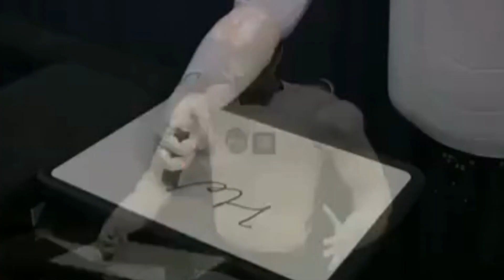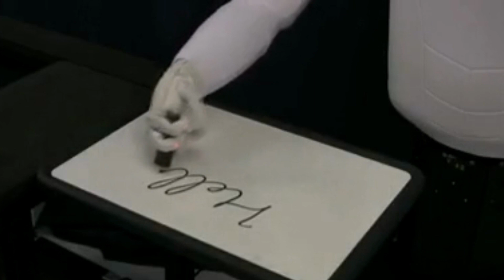Robonaut 2 Revolutionizing Space Exploration and Human-Robot Collaboration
Join us as we explore the extraordinary advancements in space robotics and witness the groundbreaking collaboration between humans and robots.

In each episode, we'll delve into the capabilities of Robonaut 2, a marvel of engineering designed to assist astronauts in the demanding environment of space. Discover how R2's dexterous hands, advanced sensors, and human-like movements enable it to perform complex tasks, making it an invaluable asset for future space missions.

Experience the behind-the-scenes moments as we go behind closed doors to reveal the development, testing, and deployment of Robonaut 2. From the challenges of designing a robot to withstand the rigors of space to its crucial role in assisting astronauts with tasks both inside and outside the International Space Station (ISS), we'll cover it all.

Join us as we showcase the remarkable achievements of Robonaut 2 in space exploration. Witness its contributions to scientific research, maintenance activities, and the advancement of space technology. From intricate repairs to supporting astronauts during extravehicular activities, R2 is revolutionizing the way we operate in space.

Engage in insightful discussions about the future of human-robot collaboration, both in space and here on Earth. Explore the potential of robotic systems to enhance productivity, improve safety, and extend our capabilities in challenging environments. Together, let's uncover the possibilities and ethical considerations that arise from the integration of advanced robotics in our lives.

Join us on this thrilling expedition as we witness the fusion of technology and space exploration, forever changing the way we explore the cosmos.